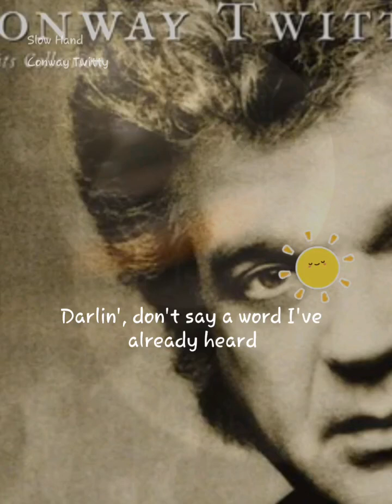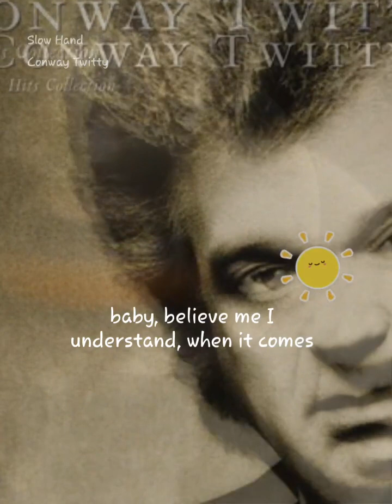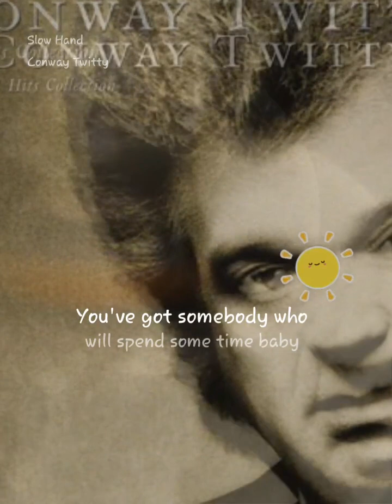Slow Hand as if by Conway Twitty and @🔥🎸🎶Capt.MEGAN🎶🎸🔥 for an A but yall know it's good.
Slow Hand#StarMaker Duet Listen to 'Slow Hand' I sang! (StarMaker, free online karaoke)